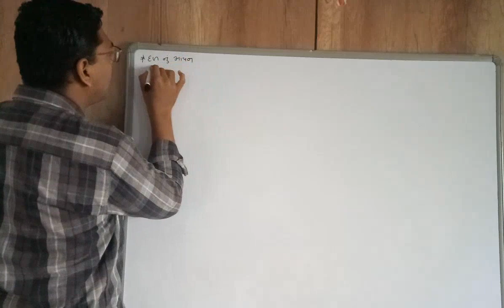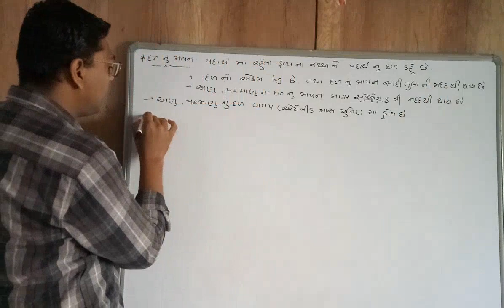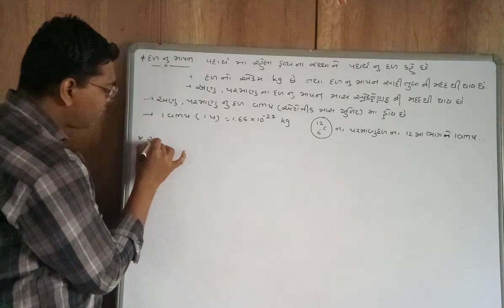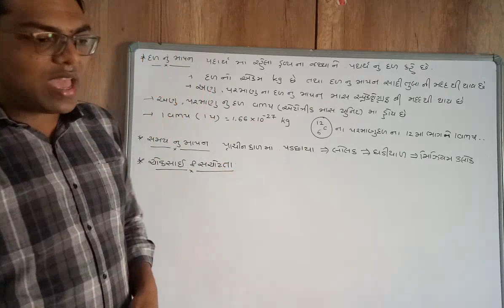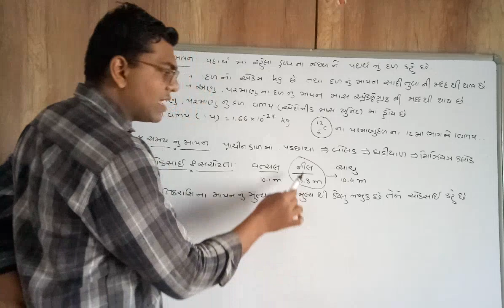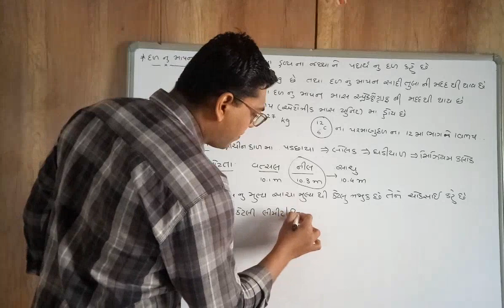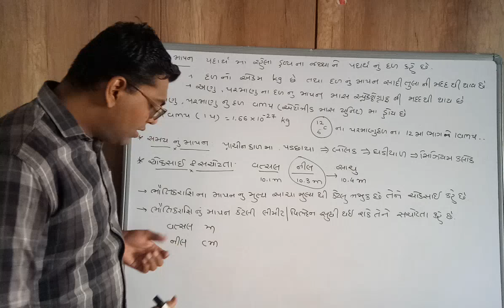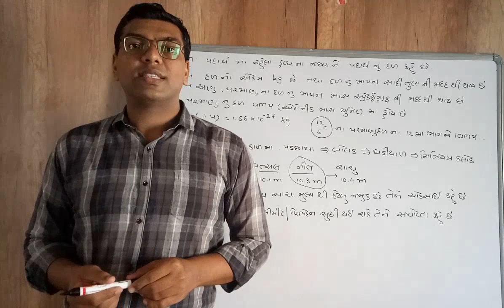Std-11 Ch-2 lac-11 દળ નું માપન , સમયનું માપન , ચોકસાઈ અને સચોટતા